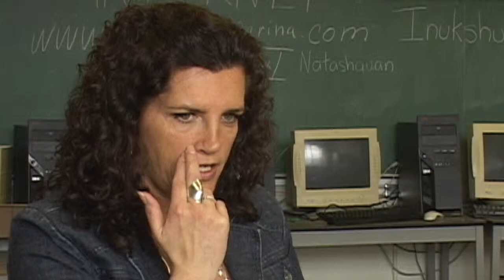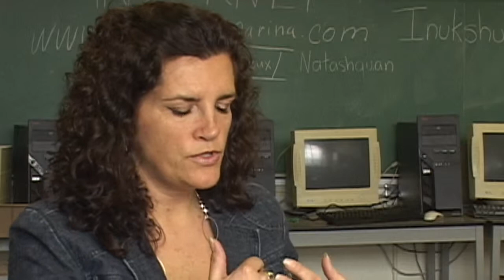Entrevue de l’enseignante sur la 2e étape de l’activité d’apprentissage par la lecture